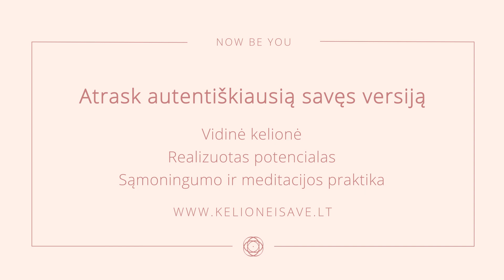Kristina apie mokymus moterims "Kelionė į save" su Leonora Be You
“Kelionė į save” mokymų programa jau dešimtmetį profesionalų komandos organizuojama praktikų savaitė su mokymų autore,meditacijų vedle, psichologe, knygos “Sielos aritmetika” autore Leonora Be You. Apie šią savaitę sklinda legendos, o dalyvių atsiliepimai eina iš lūpų į lūpas.
Tai gilus ir intensyvus penkių dienų praktinių, energetinių mokymų, gilaus dvasinio aktyvizavimo ir amžinos meilės integracinis procesas, po kurio pasijausi tarsi išvykusi buvai gerą mėnesį. Šie mokymai tinka įvairaus amžiaus moterims. Šie mokymai neturi jokios ribos dvasinėse patirtyse, todėl patirtis daugiadimensinėje BE YOU gyvenimo mokykloje “KELIONĖ Į SAVE” nėra matuojamas lygiais. Šių mokymų metu tiek pradedanti, tiek jau dvasinę kelionę einanti mylima bendrakeleivė, bus pakviesta panerti į savo gyvenimo šaknis – pačią pradžią, bei patirti save, kaip kūrėją bei kūrybą, pažindinantis su savo talentais ir dar nepažintomis gyvenimo galimybėmis.
Tik kartą metuose kviečiame patirti TAI, ką sunku aprašyti žodžiais, TAI, kad padėjo pamatus ne vienai sąmoningumo vedlei Lietuvoje ir užsienyje, TAI, ką prisiminsi visą gyvenimą.